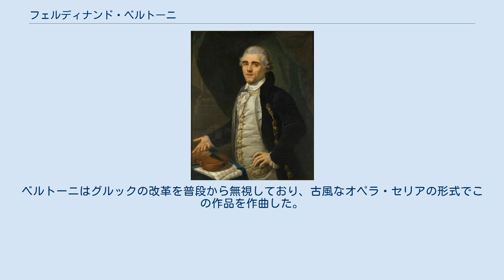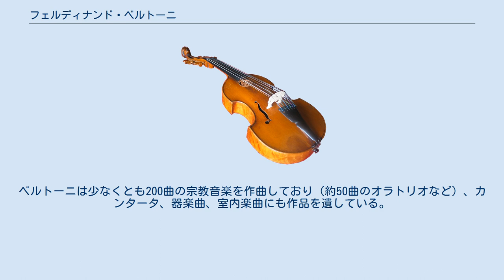フェルディナンド・ベルトーニ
フェルディナンド・ベルトーニ（Ferdinando Bertoni, 1725年8月15日 - 1813年12月1日）は、イタリアの作曲家、オルガニスト。
 ベルトーニはイタリア、サロに生まれ、その地からさほど離れないブレシアで音楽を学び始めた。
1740年頃、彼はボローニャに向かい、そこで著名な音楽理論家であったジョヴァンニ・マルティーニの下、1745年まで研鑽を積む。
その後ベネチアに移った彼は、1752年にサン・マルコ寺院の初代オルガニストに任命される。
1755年から1777年には、同じくベネチアのOspedale dei Mendicantiで合唱指揮者を務める。
1778年から1783年の間はロンドンにおり、キングズ・シアターでオペラを作曲した。
1784年にベネチアに戻った彼は、1785年にバルダッサーレ・ガルッピからサン・マルコ寺院の楽長を引き継ぎ、1808年に引退するまでこの職にとどまった。
ベルトーニはデゼンツァーノ・デル・ガルダで没した。
 ベルトーニは精力的に教会音楽を作曲し、また70作のオペラを作曲したが、今日では忘れられている。
例外は「オルフェオ Orfeo」（ベネチア、テオトロ・サン・ベネデット、1776年）で、これはクリストフ・ヴィリバルト・グルックが「オルフェオとエウリディーチェ」に用いたのと同じラニエーリ・デ・カルツァビージによるリブレットを用いた作品である。
ベルトーニは、特にこの作品を友人のカストラート歌手ガエターノ・グアダーニのために作曲しており、彼はオルフェオ役を演じることになる（彼はグルックの作品でも同名の役を演じている）。
ベルトーニはグルックの改革を普段から無視しており、古風なオペラ・セリアの形式でこの作品を作曲した。
ベルトーニは少なくとも200曲の宗教音楽を作曲しており（約50曲のオラトリオなど）、カンタータ、器楽曲、室内楽曲にも作品を遺している。
 注釈